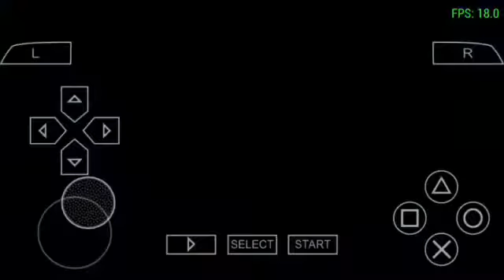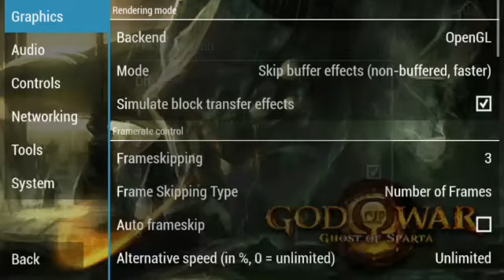GOD OF WAR GHOST OF SPARTA ON ANDROID GAMEPLAY